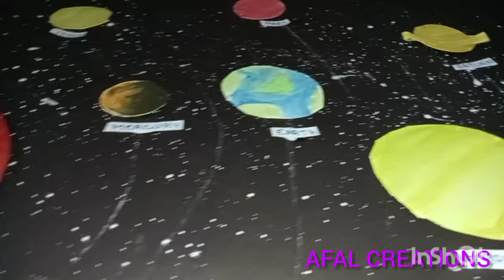solar system project / solar system model for science exhibition / school assignment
scienceproject # modelofsolarsystem #
The solar system includes the Sun in the middle, which is the nearest star to the earth. Sun is a star. It includes eight planets which are arranged as Mercury, Venus, Earth, Mars, Jupiter, Saturn, Uranus and Neptune. Each planet has its own properties and characteristics. The solar system contains the Sun and planets along with asteroids, satellites and orbits. It is elementary to know about these planets and the Sun, which constitute the solar system.

We all know making a solar system is part of a science project as per the school curriculum. In this article, let us know in detail about designing and developing a solar system project for school.

This article will explain the construction of the solar system in five simple steps.

Before you begin constructing this project, make sure you know the order of the planets in the solar system. It is mandatory to know the order of the planets in order to know which planet to be placed aside from each planet. It is also important to know the size and colour of each planet too.

Colour Of The Planets

Mercury – Grey

Venus – Grey and Brown

Earth – White, Brown, Green, and Blue

Mars – Red, tan and brown

Jupiter – Orange, White cloud stripes, Brown and Tan

Saturn – Blue-grey, Golden and brown

Uranus – Blue-green

Neptune – Blue

Size of the Sun and Planets in Decreasing Order

Sun

Jupiter

Saturn

Uranus

Neptune

Mercury

Venus

Earth

Mars

Note: The Sun is the largest celestial body among these.